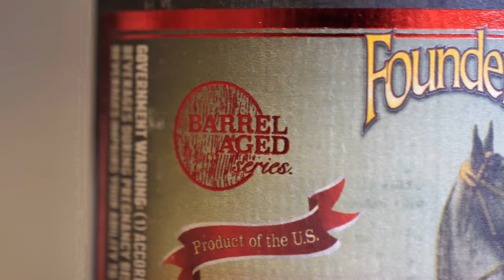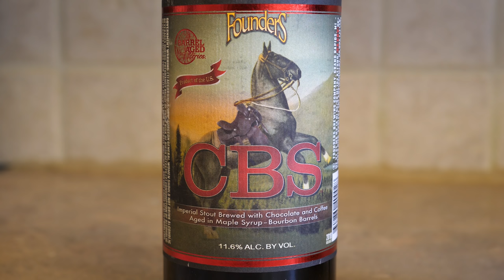Founders Brewing Company - 2018 CBS - The Final Barrel Aged Series Release of 2018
CBS (or Canadian Breakfast Stout as it's sometimes known) from Founders Brewing Company in Grand Rapids Michigan is Founders final release of their "Barrel-Aged" series for 2018. CBS is aged in Maple Bourbon Barrels, which like it's close cousin KBS, both stem from the base beer of Founders Breakfast Stout. CBS is preceded by 5 other barrel aged series beers, including KBS, Dank Wood, Barrel Runner, Curmudgeon's Better Half and Backwoods Bastard.  These beers all top over 11%, and they pack a wallop.  Founders is known for this barrel aged series and CBS is the culmination of a lot of suspense and hype being built up around these secretive releases.  But wot do I think?  Watch to see!

Gear I use:
Panasonic GH5
Panasonic GX85
Panasonic Lumix G II 20mm F1.7 Lens
Zoom H4N Pro
Rode NTG2 Microphone
Takstar SGC-598 Shotgun Mic
Custom Engraved Teku Glass